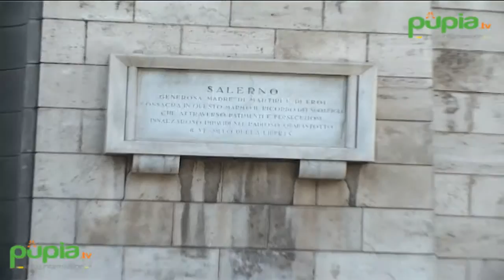Salerno - Assemblea di Confindustria con Vincenzo Boccia (09.11.16)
- Salerno - "Riportare la questione industriale al centro dell'attenzione del nostro Paese, ripartire dal Mezzogiorno, è la grande sfida che il Paese deve compiere. I tempi di attuazione sono determinanti. La questione temporale è un fattore di competitività del Paese". Lo dice il presidente di Confindustria, Vincenzo Boccia, a margine dell'assemblea pubblica di Confindustria Salerno.

"La Regione Campania, tra l'altro - aggiunge Boccia - ha determinato alcune soluzioni che diventano acceleratori della politica economica italiana. Un esempio che dobbiamo riportare anche all'interno della Conferenza Stato-Regioni. Abbiamo bisogno di un'unica politica economica e non di venti politiche economiche più una; all'interno di questo dobbiamo costruire e cavalcare la quarta rivoluzione industriale per una questa grande sfida".

"Ricordiamoci - spiega Boccia - che siamo il secondo Paese industriale d'Europa e dobbiamo ambire ad essere uno dei paesi industriali più importanti al mondo. Questa è la sfida che dobbiamo cogliere insieme, all'interno delle fabbriche lo devono fare bene gli imprenditori e i lavatori; all'esterno con una politica economica coerente all'altezza di questo Paese". "Occorre - ribadisce Boccia - una politica economica coerente in chiave nazionale e regionale e occorre una capacità di reazione degli imprenditori e dei lavoratori italiani e del Mezzogiorno".

"Ci vuole - conclude il leader di Confindustria - una convergenza della politica italiana sia in chiave regionale che nazionale. Il piano 4.0 che ha determinato il Governo può essere un acceleratore che viene usato dalle regioni del Mezzogiorno grazie all'uso dei fondi strutturali e quindi accelerare una idea di industria ad alto valore aggiunto, ad alta intensità di investimenti e di produttività. Su questa soglia trasversale e non di settori si può fare un grande lavoro comune". (09.11.16)